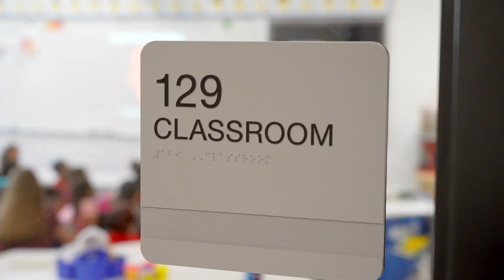Reading with the Rapids at Alsup Elementary